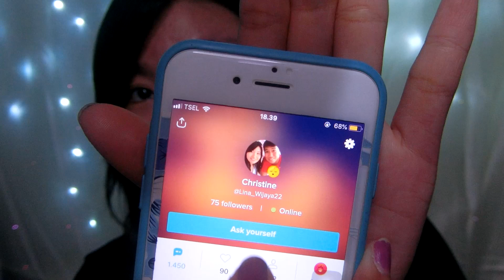[PART 2] JAWAB PERTANYAAN ASK.FM!! BANYAK PERTANYAAN LUCU!!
ini video part 2 nya..
buat para penonton setia channel aku, bagi yang mau nanya2 bisa di ask.fm ya @Lina_Wijaya22

trs buat yg mau kepoin tentang konten youtube selanjutnya bisa cek di instagram aku @cmwijaya

semoga ini pertanyaan ask.fm yang aku jawab bisa menghibur ya hahahahah
dan bagi yang belum sempat dijawab, selamat menunggu hahahaah

dan buat yg mau video makeup tutorial harap menunggu ya.. maybe next week akan aku bikin videonya..